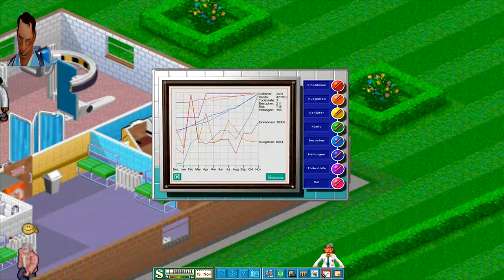Theme Hospital (1997) Hoji #09 Level 5 - Dumm-Dorf (1) [Let's Play german]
Theme Hospital (1997)

#09 Level 5 - Dumm-Dorf (1)

Inhalt

In Theme Hospital verwaltet man ein Krankenhaus und heilt Patienten, die skurile und lustige Krankheiten haben.
So muss die Krankheit diagnostiziert werden in verschiedenen Räumen und anschließend im passenden Behandlungsraum geheilt werden.

Da gibt es Krankheiten wie Tarnkappe, Große Köpfe, Riesen-Zungen, Elvis-Doppelgänger und viele andere.
Viele Krankeiten und Räumen müssen erforscht werden, Personal geschult und das Krankenhaus erweitert werden um wirtschaftlich zu sein.

Man muss also auf einige Dinge achten, damit die Patienten genug Geld einbringen und geheilt werden und im Idealfall nicht sterben, auch der Ruf muss verbessert werden und selbst die Auswahl vom Personal ist wichtig.

Systemanforderungen:
CPU:              Pentium 75MHz
RAM:             8 MB RAM
Grafikkarte:  1 MB Grafikkarte
Festplatte:    55 MB freier Speicher

Läuft entweder direkt unter Dos-Box, D-Fend-Reloaded welches Dos-Box bereits intergriert, über ein virtuelles Betriebssystem z.b Windows 95 oder über Corix-TH.

Ich selbst nutze hier Corix-TH, da dieser einen Map-Editor bietet und eine höhere Auflösung parat hat und man im Spiel zoomen kann.

Genre:                    Wirtschaftssimulation
Entwickler:            Bullfrog (aufgelöst)
Publisher:              Electronic Arts
Veröffentlichung: 1997

Hallo,

auf diesem Kanal findet ihr Anime-bezogene Videos und Let's Play's!